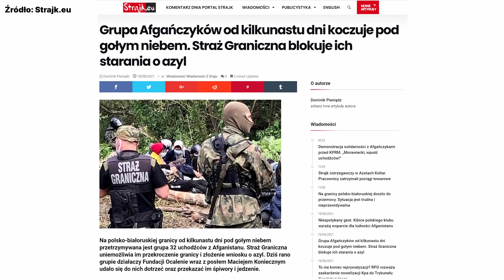Wrogiem Afgańczyków jest USA - Lewy do Lewego 21.08.2021 Część 2/2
W drugiej części programu porozmawiamy o ostatnich wydarzeniach w Afganistanie, a także o sytuacji na granicy Polsko-Białoruskiej z tym związanej i skandalicznej postawie polskiego rządu wobec przetrzymywanych tam bezprawnie ludzi.

Telewizja wPunkt zaprasza na audycje.

Informacje z Polski i ze świata dostępne na serwisie informacyjnym
wpunkt.online